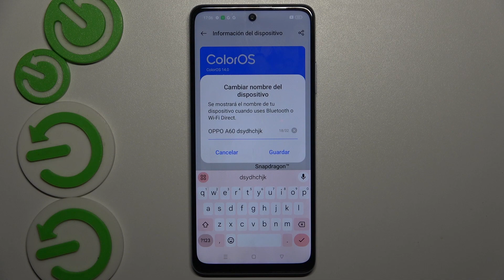Cómo editar nombre del dispositivo en Oppo A60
Con nosotros verás cómo simplemente configurar y personalizar el nombre de tu dispositivo Oppo A60.

Cómo cambiar el nombre del dispositivo en Oppo A60.
Guía para modificar el nombre del dispositivo en Oppo A60.
Proceso para actualizar el nombre del dispositivo en Oppo A60.
Instrucciones para renombrar el dispositivo en Oppo A60.
Tutorial para personalizar el nombre del dispositivo en Oppo A60.